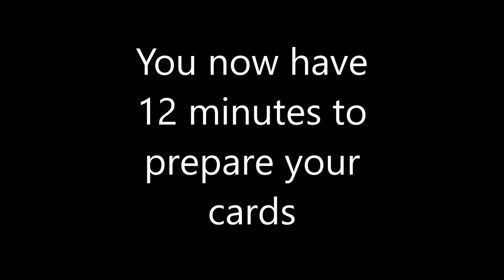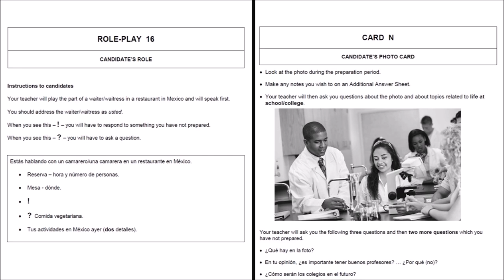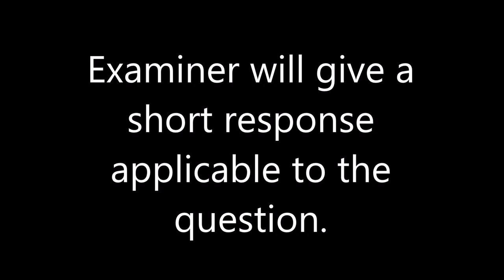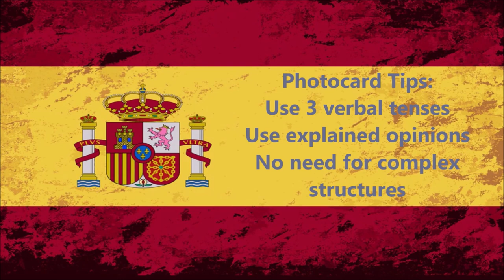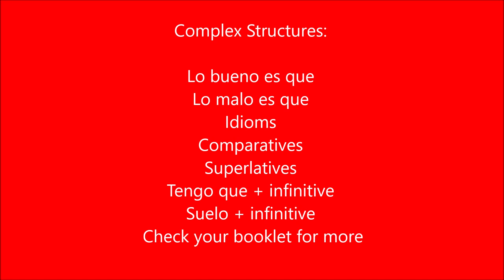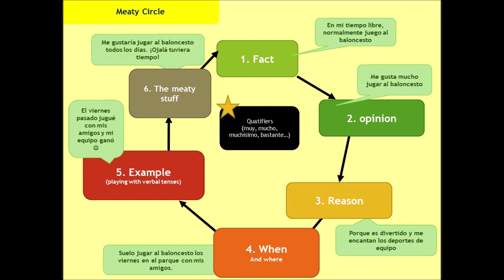Spanish GCSE Higher Speaking Walk Through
This is a Higher GCSE video guide, for the speaking aspect of your GCSE you can play along by pausing the video at the prompts.